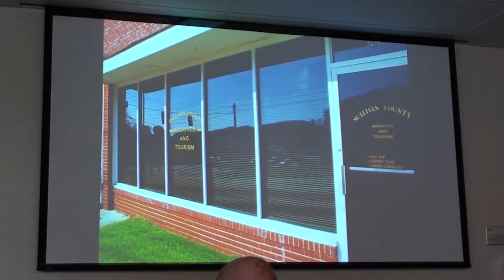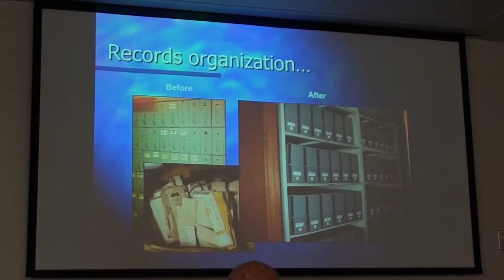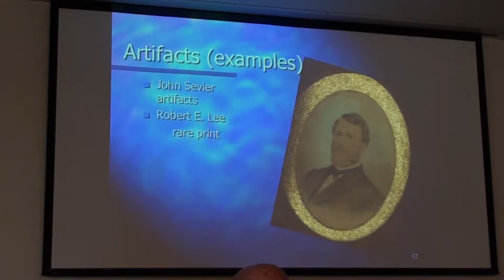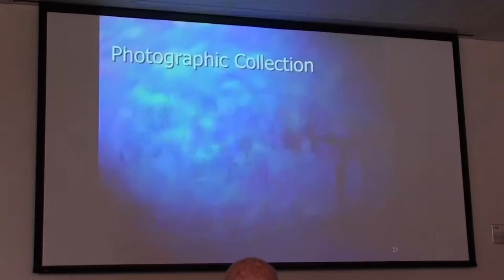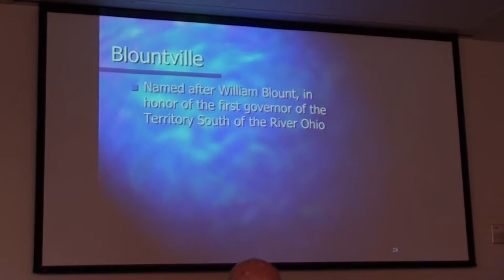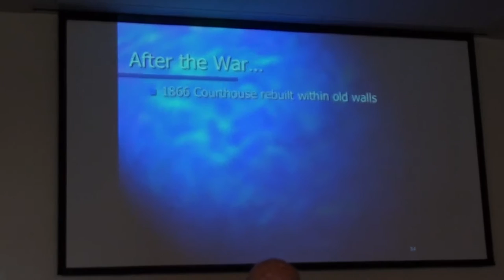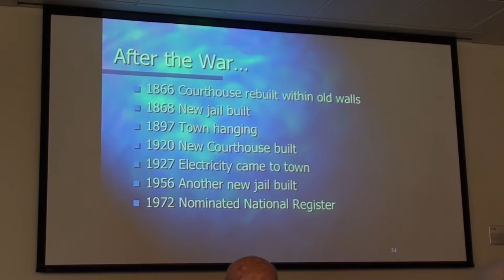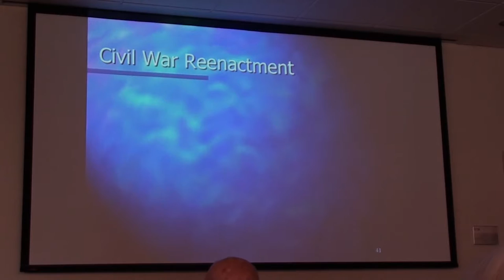Kingsport Historical Society 050216 Shelia Hunt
Kingsport Historical Society
May 2, 2016
Shelia Hunt : Sullivan County Archives

Visit: Kingsport Historical Society meets in the Chamber building the first Monday of each month at 10:00am. Come join us :)
Also visit : DiscoverKingsport.com pre1917 History
March 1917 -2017 Kingsport 100th Year Anniversary